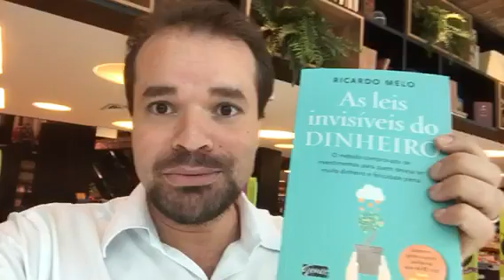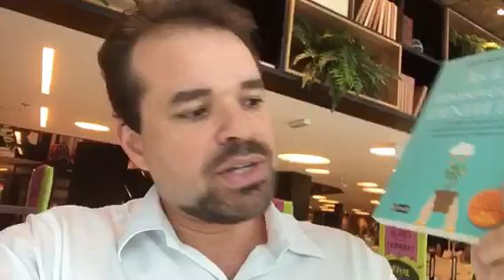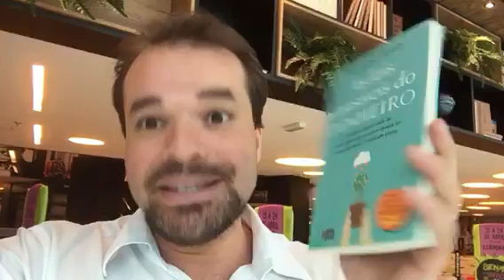Leis Invisíveis do Dinheiro - Livro Ricardo Melo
Vídeo depoimento com o autor sobre o lugar livro